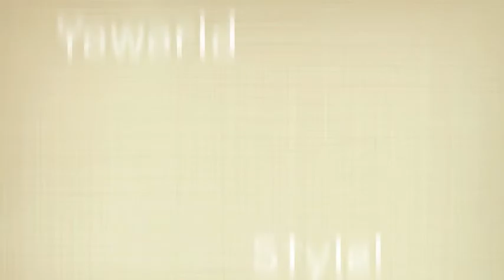YOUTH - Troye Sivan | Yoworld Style | Gaming Abi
I hope you enjoyed this! :D